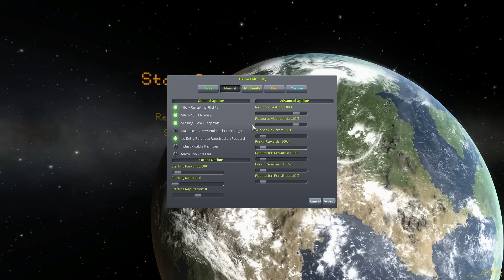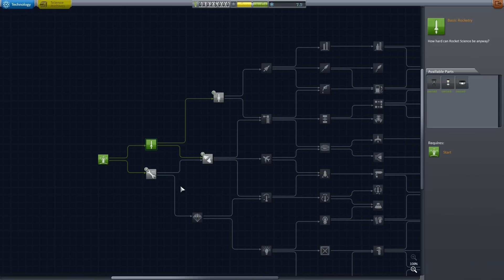KSP #1 - Introduksjon!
Addexio er tilbake med en splitter ny serie fra Kerbal Space Program - denne gang er spillet også et fullverdig spill!

maskin
Prosessor: Intel i7-5820k CPU @ 3.30GHz
RAM: 32 gb
Skjermkort: NVIDIA GeForce GTX 980
Kabinett: Cooler Master Silencio 625S